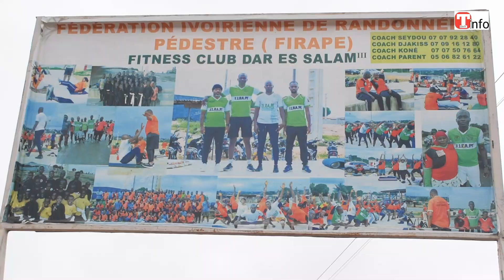Séance de marche et fitness organisée par la mairie de Bouaké à Dar es salam